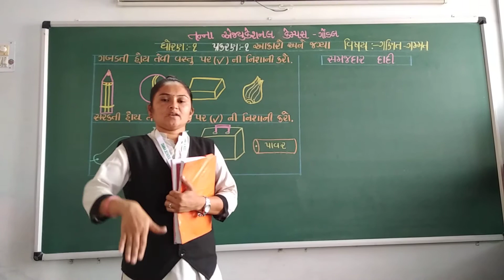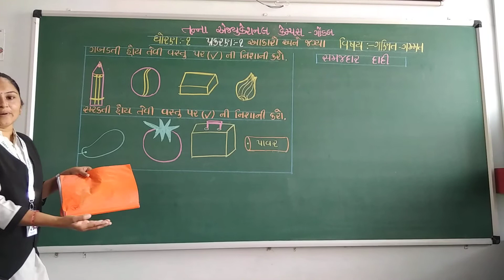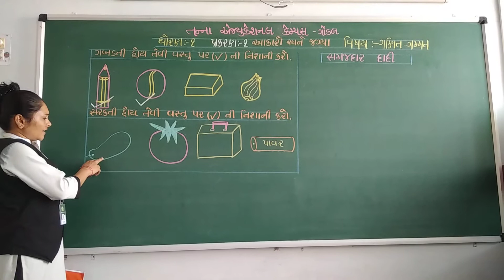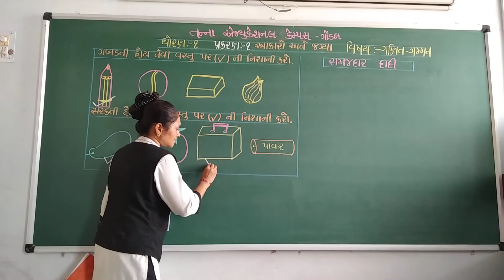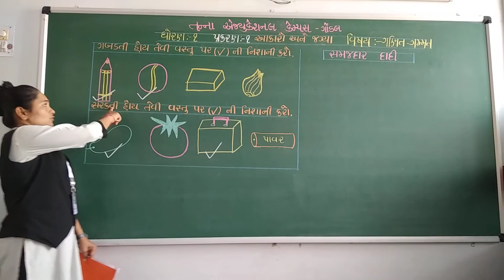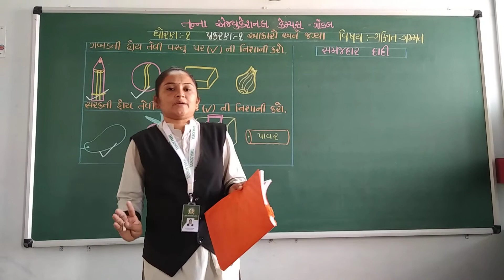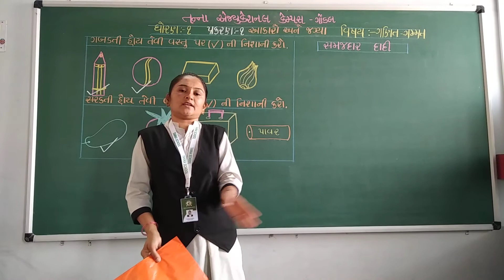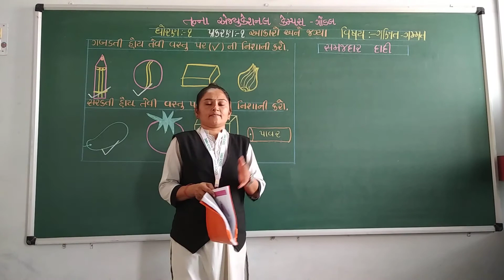ધોરણ-1 વિષય:- ગણિત ગમ્મત પાઠ-1 આકારો અને જગ્યા (11-6-2020)